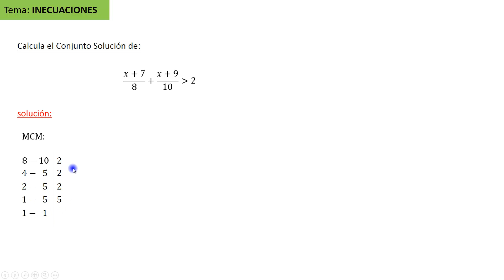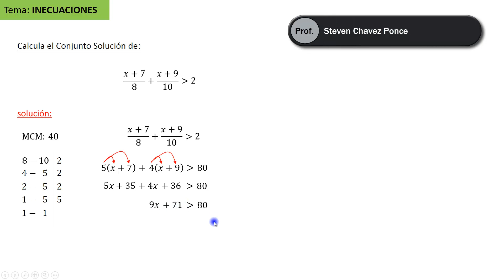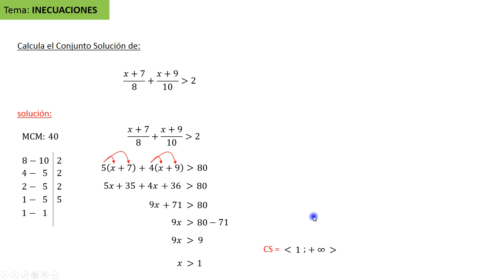Inecuaciones | ejercicio resuelto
Inecuaciones
ejercicio resuelto